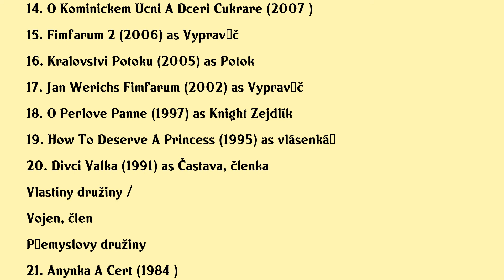Ota Jirák Movies list Ota Jirák| Filmography of Ota Jirák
Ota Jirák Full Movies List Filmography of Ota Jirák

Latest movies of Ota Jirák are:

1. Velke Dobrodruzstvi Ctyrlistku
2. Ondrej Sekora Prace Vseho Druhu
3. Little Red Riding Hood
4. The Little Man
5. Ctyrlistek Ve Sluzbach Krale
6. Duch Nad Zlato
7. Dvanact Mesicku
8. Goat Story With Cheese
9. Muzi V Offsidu
10. Fimfarum To The Good Of All
11. Little Witch On A Broomstick
12. Autopohadky
13. Kouzla Kralu
14. O Kominickem Ucni A Dceri Cukrare
15. Fimfarum 2
16. Kralovstvi Potoku
17. Jan Werichs Fimfarum
18. O Perlove Panne
19. How To Deserve A Princess
20. Divci Valka

Complete list of movies acted by Ota Jirák are in this video.

Please Comment down your favorite movie of Ota Jirák